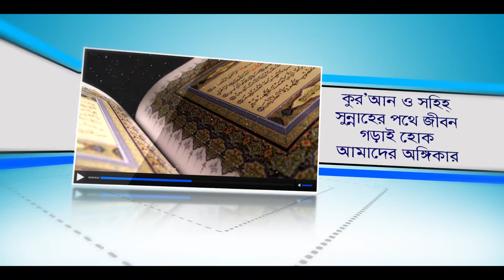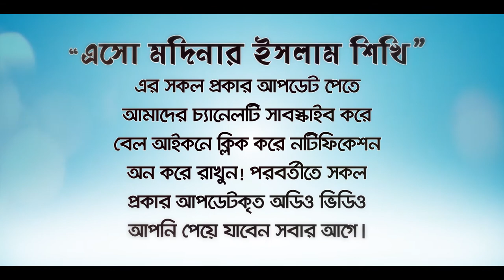নফল নামাজ রোজা না করেই বছর বছরের নামাজ রোজার নেকীর আমল! BANGLA LECTURE by Rafiq Bin Lokman Madani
শুক্রবারে ৫টি কাজ করে ১বছরের নামাজ ও রোজার নেকী  অর্জন করুন!
এক বছরের নফল নামায ও রোজার নেকী লাভের আমল
সামান্য সময়ের বিনিময়ে এক বছরের নফল নামায রোজার নেকী অর্জন করুন।
প্রতিটি পায়ের কদমে ১বছরের নফল নামায ও রোজার নেকী অর্জন
জুমার দিনের ফজিলত ও আমল

জুমার দিন প্রতি পায়ের কদমে ১বছরের নফল নামায ও রোজার নেকী অর্জন!

জুমার দিনের গুরুত্বপূর্ণ ১০টি সুন্নত ও করণীয় আমল সমূহ

জুমার দিনে সহজ এই আমলটিতে রয়েছে ইহ-পরকালের সর্বময়ী কল্যাণ। কেউ মিস্ করবেন না।

জুমার দিনের অতি মূল্যবান ২টি আমল। এতে রয়েছে  ইহ-পরকালের সর্বময়ী কল্যাণ

জুমার দিন মসজিদে প্রবেশ করে এই ভূলটি অধিকাংশই করি।JUMAR DINE BHUL